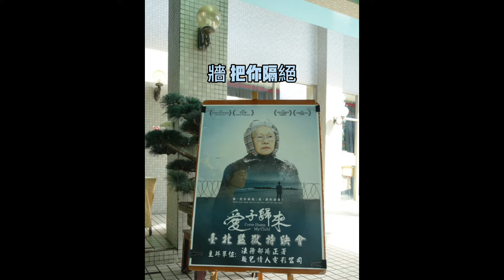「愛子歸來」台北gogogo！強颱康芮過境，愛，讓你超越....